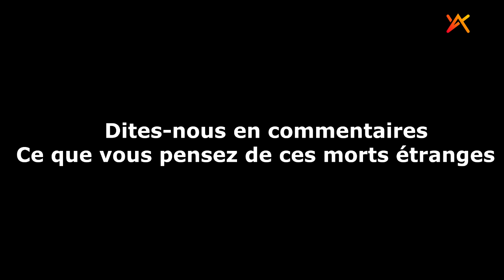😱😱😱Voici la maladie étrange qui tue toutes ces actrices novelas_Novelas Media enquête_2021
Elles meurent dans des circonstances étranges pourtant elles ont été de belles et célèbres actrices novelas. Novelas Media essaie de regarder de près ces maladies bizarres qui emportent nos stars.
Novelas Media va faire le point, le résumé sur des actualités funestes de ces actrices mortes d'une maladie étranges. A suivre